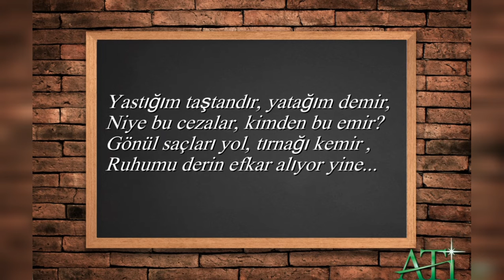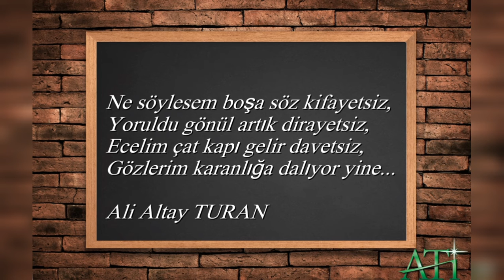Ali Altay TURAN / Yine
Şiir - Yorum : Ali Altay TURAN